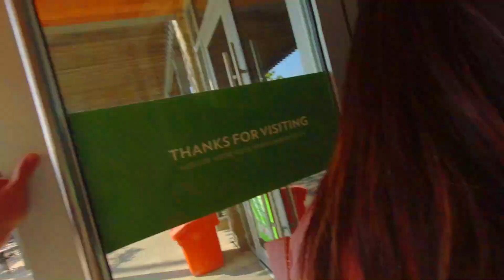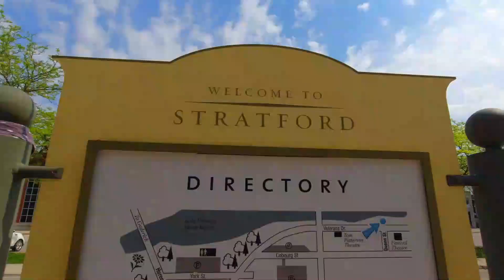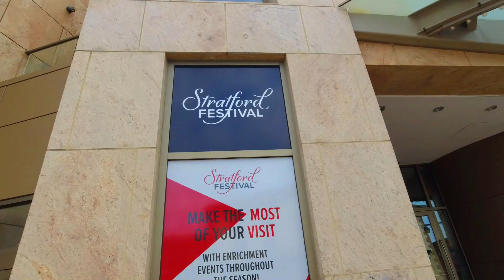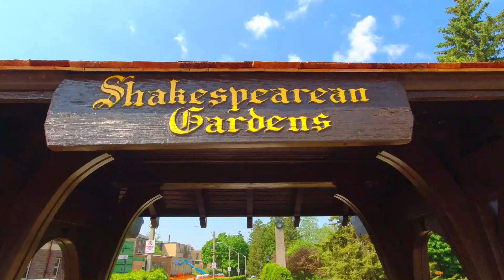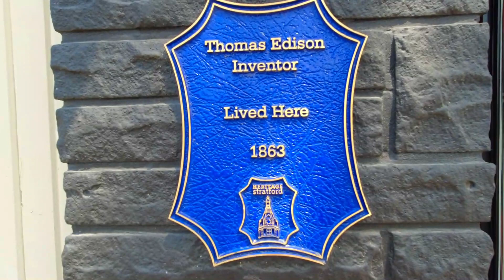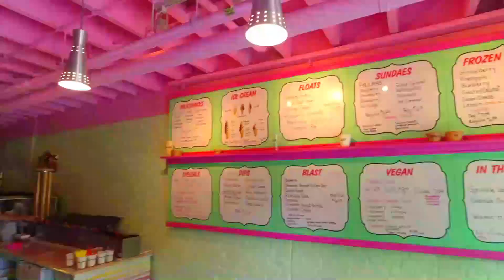Justin Bieber's Hometown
Startford, Ontario - Stratford is a city on the Avon River in southwest Ontario, Canada. Its Stratford Festival stages modern and Shakespearean plays in multiple theatres. Victorian buildings dot the city, including Stratford City Hall and the Perth County Courthouse. The city’s many parks and gardens include the Shakespearean Gardens, with plants mentioned in the playwright’s works. Gallery Stratford displays primarily Canadian art.

The area was settled by Europeans in 1832, and the town and river were named after Stratford-upon-Avon, England. Stratford was incorporated as a town in 1859 and as a city in 1886.[6] The first mayor was John Corry Wilson Daly. The swan has become a symbol of the city. Each year twenty-four white swans are released into the Avon River. The town is noted for the Stratford Festival, which performs Shakespearean plays and other genres from May to October.

Every year, theatre lovers flock to Stratford for the annual Stratford Festival, a world-class celebration of all things Shakespeare. Stratford also famous as the home of singer Justin Bieber, and “Beliebers” (his fans) make the pilgrimage to trace the steps of the global superstar.